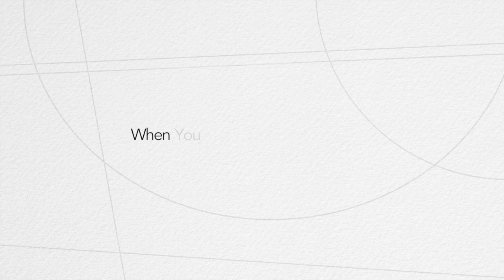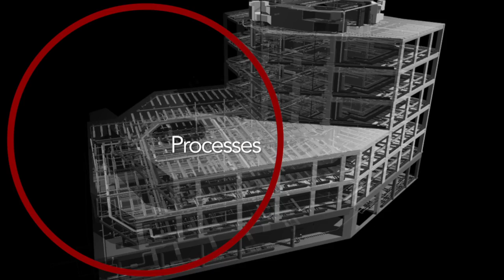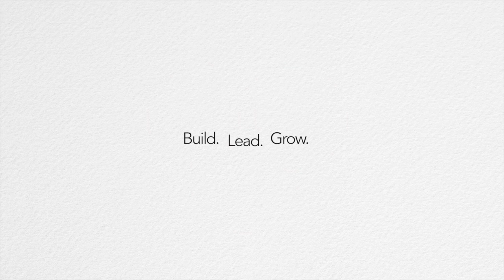Jaynes. Build Lead Grow - It's everything we do.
When we build great buildings, we build great people.